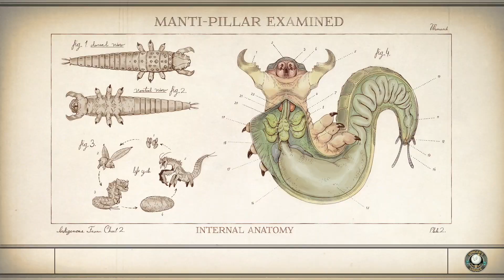There, spick-and-spam! - Let's Play The Outer Worlds #45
Tim Cain said this was the game he had always wanted to make, and I'm all here for it. The Outer Worlds is a single-player first-person sci-fi RPG from Obsidian, the first game the both Tim Cain and Leo Boyarski have worked on together since Vampire Bloodlines. This is gonna be SUCH a good time. Let's do this.